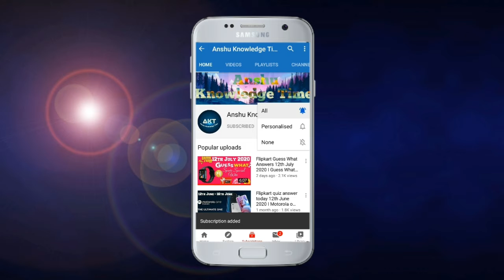Flipkart Khel Paheliyon Ka Quiz Answers Today 25 December 2021 Episode 42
Cover Topic:-

(1) Khel Paheliyo Ka episode 42 quiz answers today
Khel Paheliyo Ka ep 42 answers

Khel Paheliyo Ka flipkart season 2
Khel Paheliyo Ka flipkart quiz
Khel Paheliyo Ka today answers

Khel Paheliyo Ka today answer